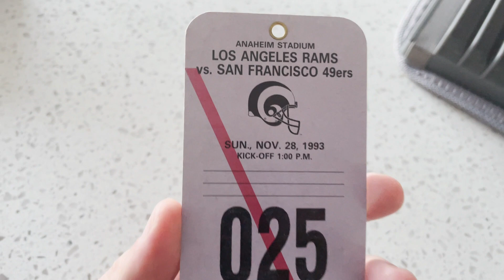LA RAMS 1993 NFL PRESS PASS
Unused LA RAMS - NFL Press Pass for 1993 game versus SF 49ers in Anaheim, CA.